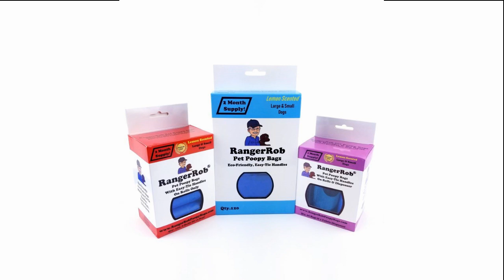26 Hour Drive, Non Stop To Central Oregon, From Arizona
Today Rob is talks about "26 Hour Drive, Non Stop To Central Oregon, From Arizona".
A family issue has caused RangerRob's Family to urgently have to go to Central Oregon.

RangerRob Pet Poopy Bags:
Rangerrob Poopy Bags On Rolls & Fabric Dispenser:

Rangerrob Poopy Bags, Rolls Only Refills:

RangerRob Original Sheets: